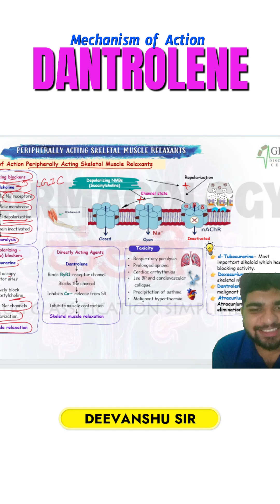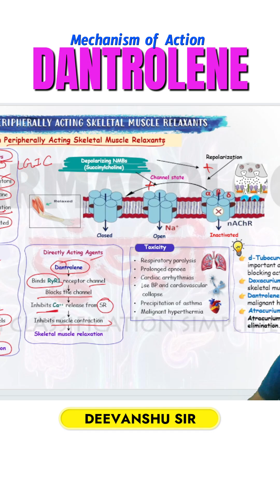Mechanism of action of dantrolene in a funny way I Deevanshu Sir | Pharmacology